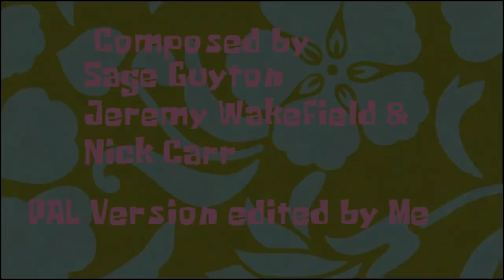Spongebob Music: Wahini Wobble Faster (PAL Version)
Compsed by Sage Guyton, Jeremy Wakefield, and Nick Carr.
PAL Version edited by Me and Title Card made by Spongedivers Music.

That's right, after nearly 3 months of testing through my final regents, and after I got my High School Diploma recently, I'm back, and I'm going to post videos a bit more frequently then I did before.